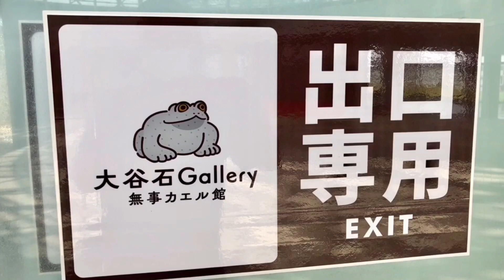2023年9月現在宇都宮市のロマンチック村。今を切り取る。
近くの山に登って健康のバロメーターとしています。多気山はただ登るだけ。険しい所はありません。ハイキングですね。男抱山と女抱山は怖い所がありました。油断は禁物です。皆さん簡単だと、言ってますが、決してそうではありません。山肌に這いつくばって、木を掴み、木の根っこをしっかり掴み、足元を固めないと危険な所が多々あります。山頂手前のロープのある場所では、違う方に行ってしまい、やや時間が掛かりました。ロープをつたって行くと、そこが頂上です。山の説明になってしまいました。こちらは食事も出来ますし、森の中を散歩するコースもあります。お風呂もあって色々楽しめる所のようです。お風呂は以前入ったことがあって、いい湯でした。BGMはVLLOから選曲しました。ロマンチック村